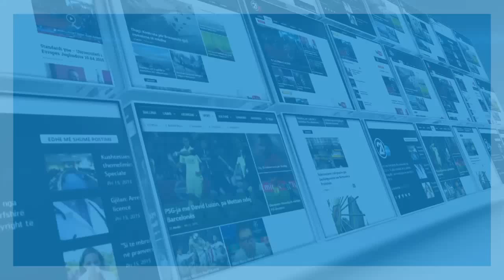Visar Ymeri - 06.11.2015